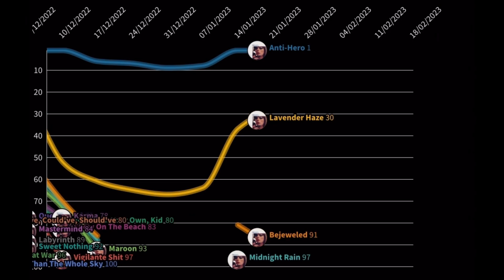Taylor Swift | Midnights Billboard Hot 100 Chart History (2022-2023) (Updated)